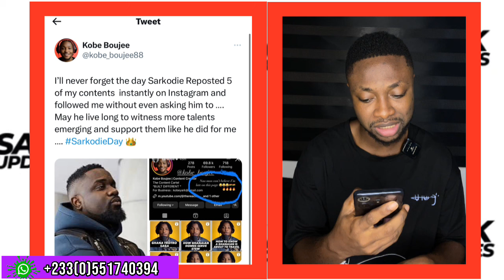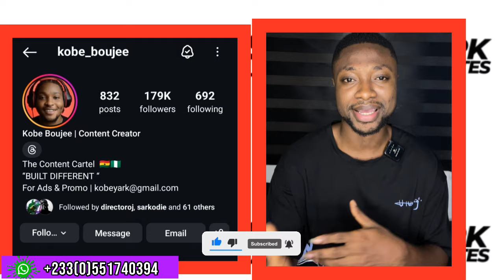Kobe Boujee highlights a memorable moment when Sarkodie shared and praised his content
Get ready for a dose of inspiration! Ghanaian content creator Kobe Boujee shares the unforgettable moment when music icon Sarkodie shared and praised his work. Read the heartwarming story of how this young and fabulous creator's content caught the attention of a legend in the industry.